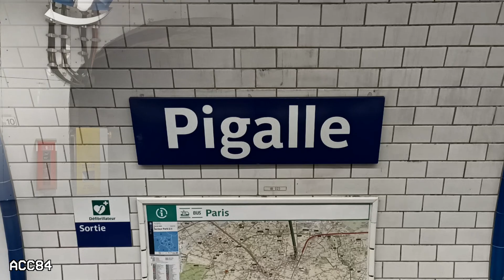Pigalle | Line 2 : Paris métro ( RATP MF01 )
Pigalle station of the Paris métro line 2. RATP MF01 trains.

- Station opened in October 1902.
- Connection with metro line 12.

ACC84 (2023)